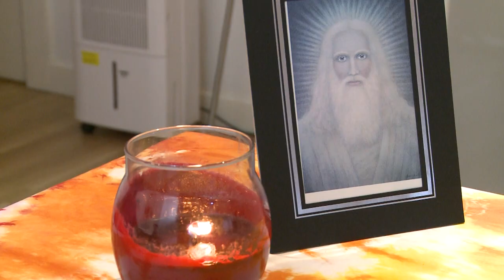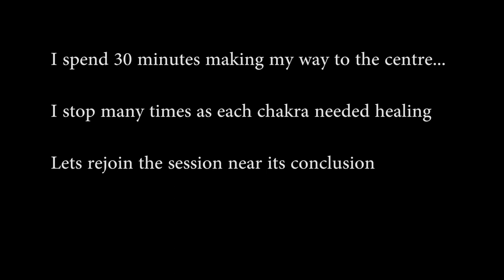The Labyrinth - an Ancient symbol for Self Discovery & Healing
The Labyrinth is an ancient symbol over 5000 years old which can be interpreted as a symbol of your journey through life.

Today I speak to a spiritual healer, who works with the labyrinth as a method of healing and self discovery.  We talk about the history of the labyrinth and how it can help people in todays world by reducing stress and bringing greater balance into your life.

I also take part in a healing session with Tony wherein I use the labyrinth as a tool to work on my chakras and heighten my awareness.